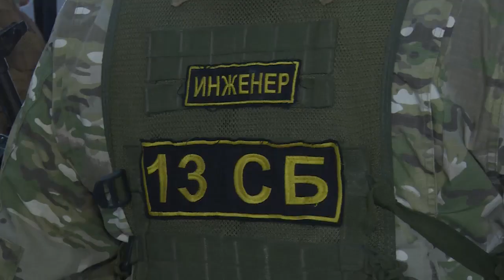Учебный бой Главы района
Алексей Валов познакомился с военно-тактической подготовкой юнармейцев на страйкбольном полигоне в Литвиново.